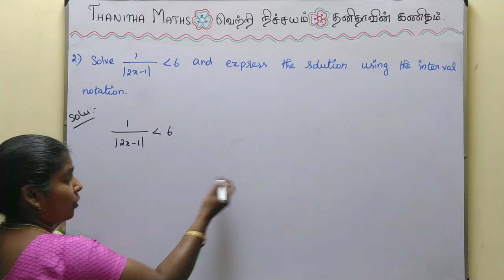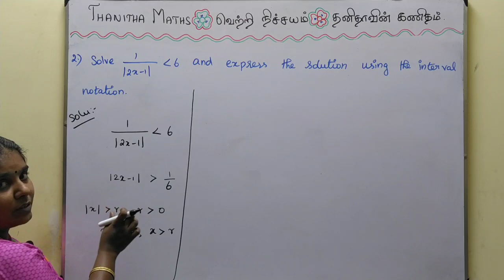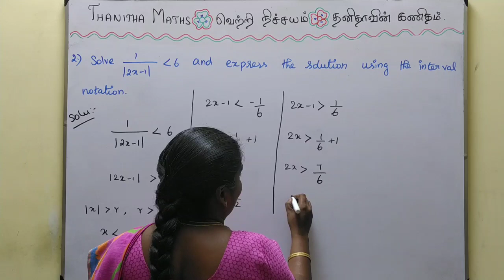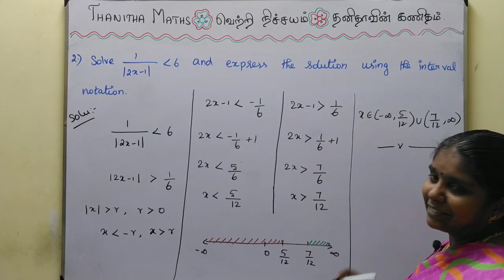11th Maths, Exercise : 2.2 - 2nd sum in Tamil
11th Maths, Exercise : 2.2 - 2nd sum in Tamil